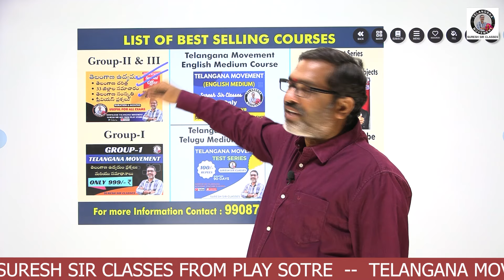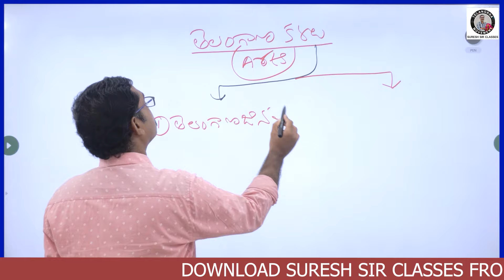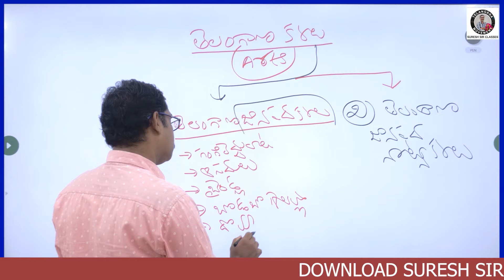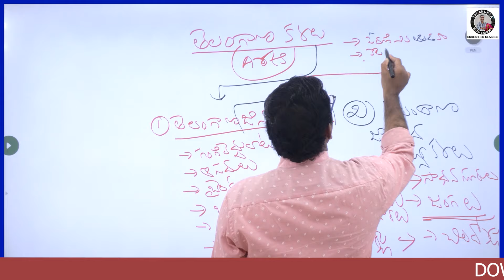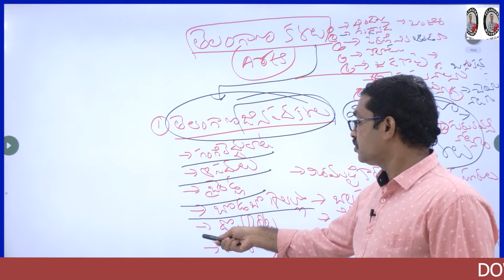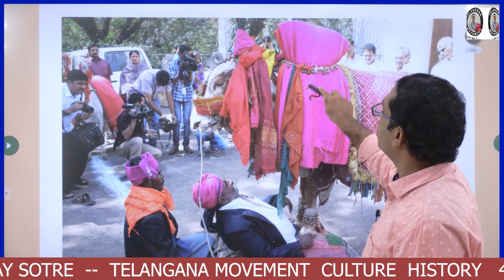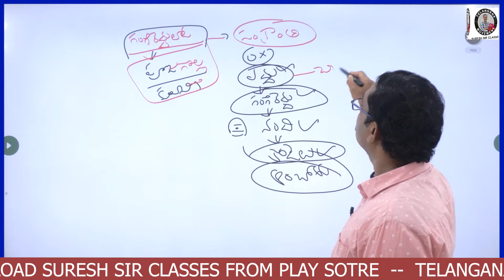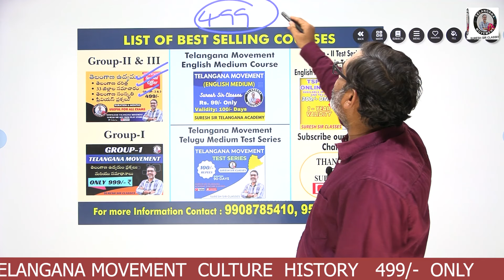GR - I II III TELANGANA KALALU || TS ARTS || TS Culture { సంస్కృతి} I Download Suresh Sir Classes